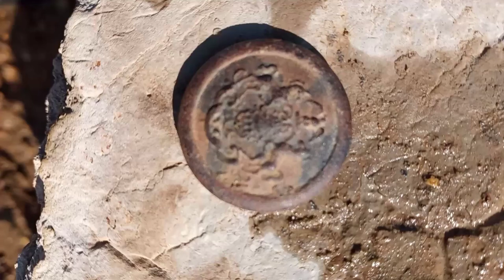treasures, water snakes, frogs, swimming and cannon balls with the fishes